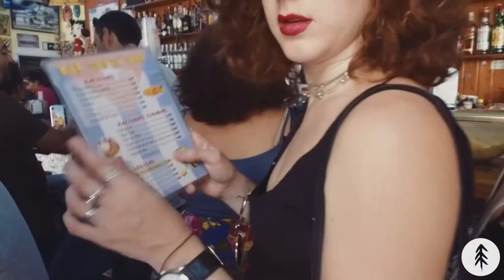Madrid Unplanned - SUNDAY IN BARRIO LA LATINA (vlog #1) // 2017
We can't feasibly travel around as often as we'd like, what with work and such, which is a shame. However, we've decided to show you what our lives are like in our home base with our we Madrid Travel Guide. We'll show you the In's and Out's of this amazing city and have a laugh doing so.

This time we venture the barrio of La Latina and